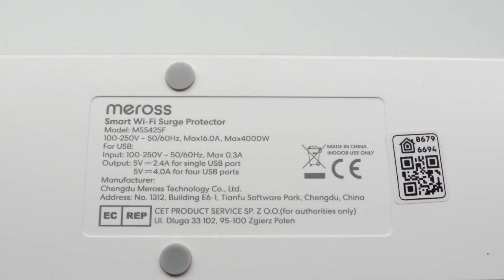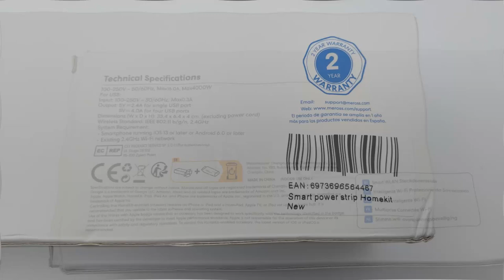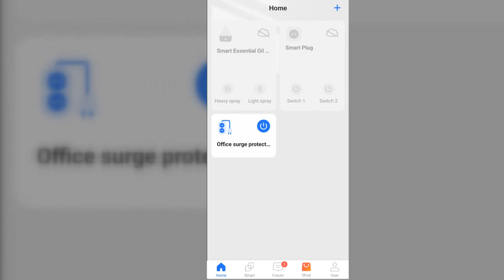Meross MSS425F Smart Wi Fi Surge Protector - Photo Gallery